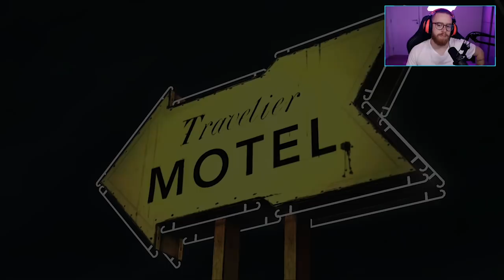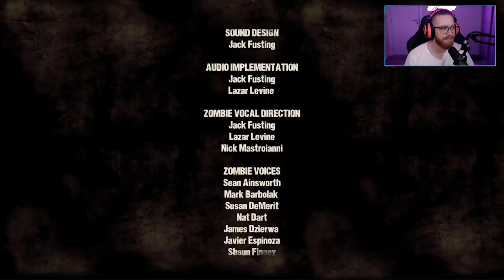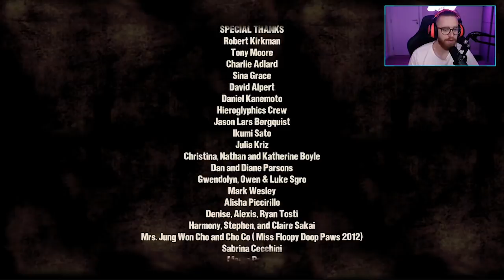Um Novo Dia // The Walking Dead #01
Uma nova série retro aqui no canal: The Walking Dead da Telltale Games. Este é o primeiro episódio inteiro da Season 1: A New Day. Acompanhe essa jornada cheia de emoções e de difíceis decisões, em um mundo apocalíptico.

Sinopse: Lee Everett, um criminoso condenado, recebe uma segunda chance na vida em um mundo devastado pelos mortos-vivos. Com os cadáveres voltando à vida e os sobreviventes fazendo de tudo para manter sua própria segurança, proteger uma garota órfã chamada Clementine pode lhe oferecer a redenção em um mundo virou o inferno.